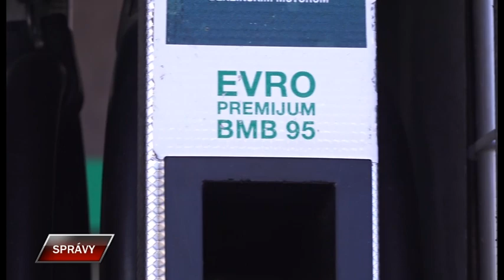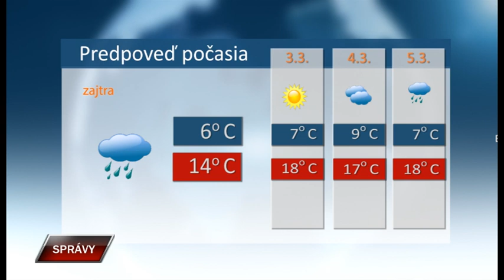Spravy 1 3 2024